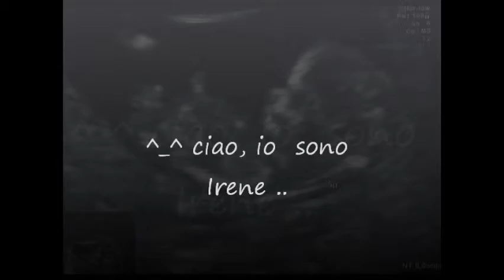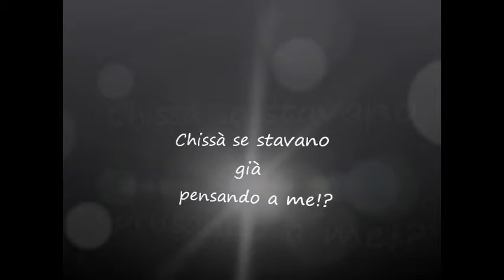Cinzia e Simone